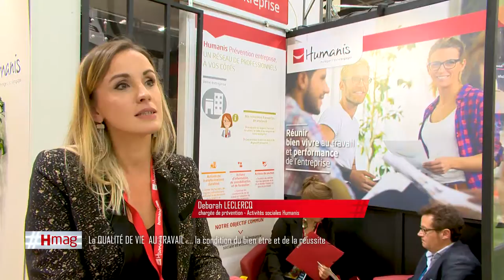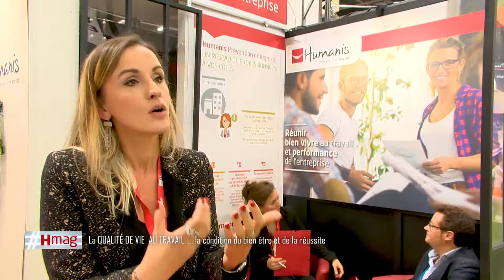Humanis - La qualité de vie au travail